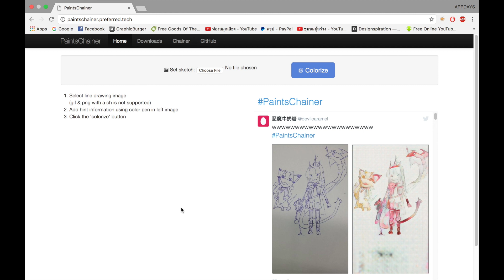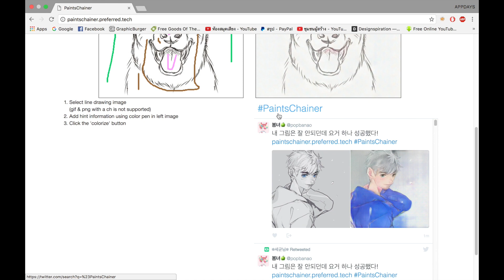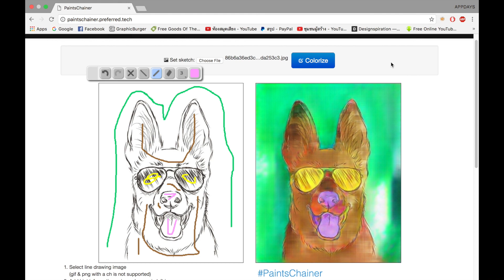Paintschainer : เว็บลงสีรูป ง่ายเกิ๊น !!